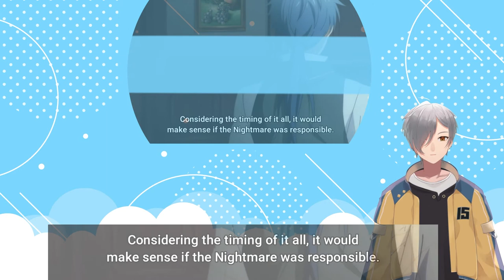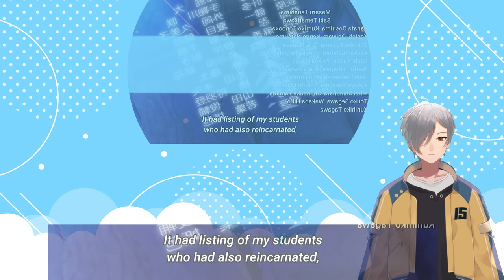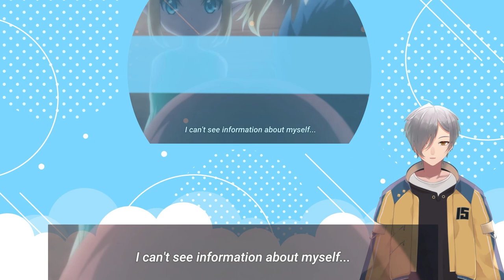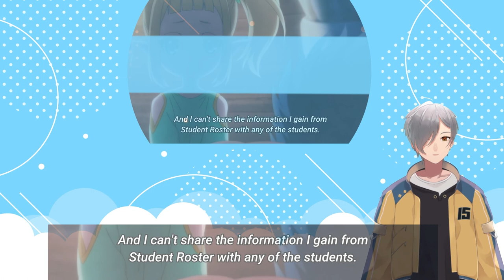VTubers Reaction | SO I'M A SPIDER, SO WHAT? EPISODE 20